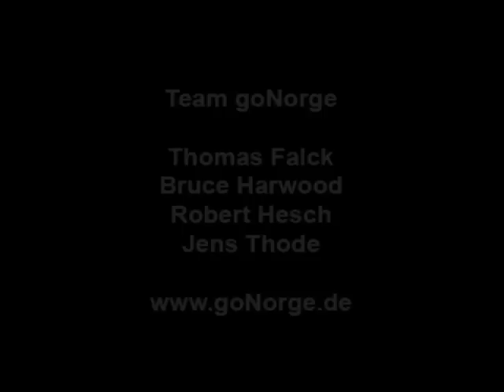goNorge Trailer 2009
Trailer der Website goNorge.